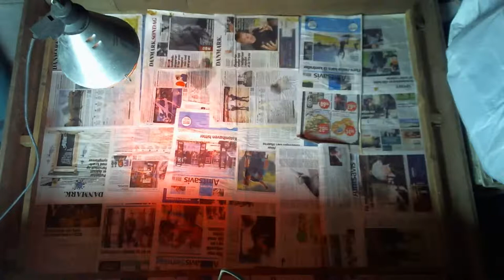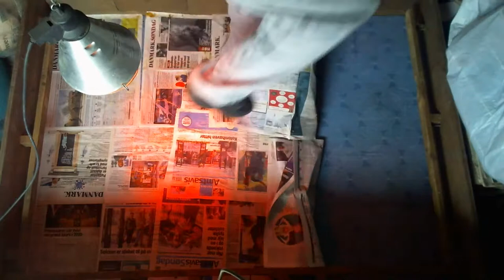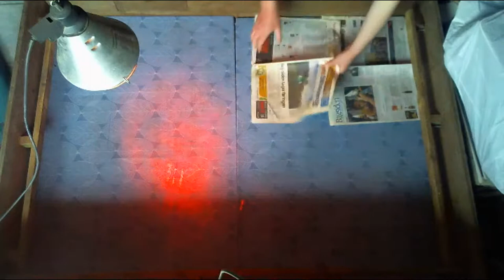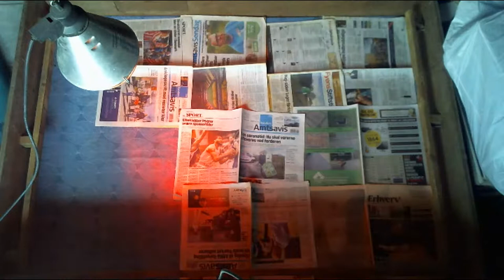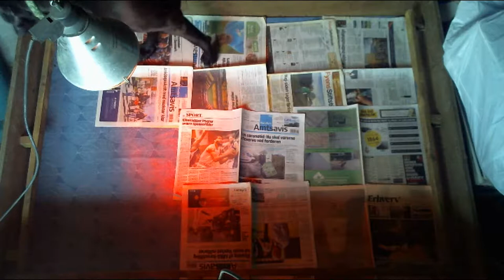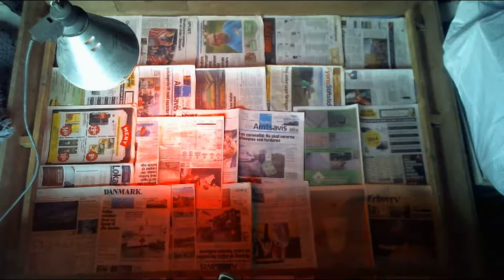Perle Broholmer 16.4-2021 Day 13 Part 2